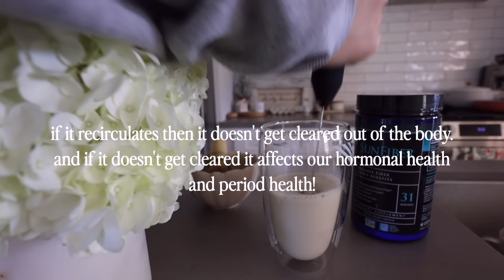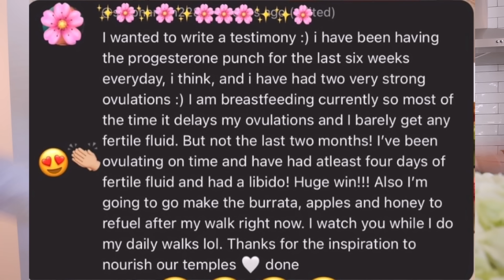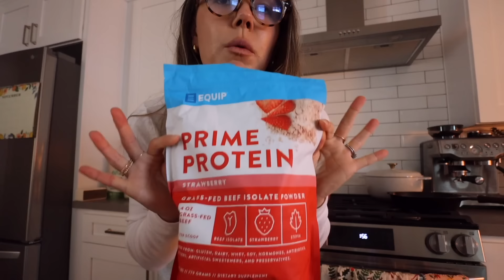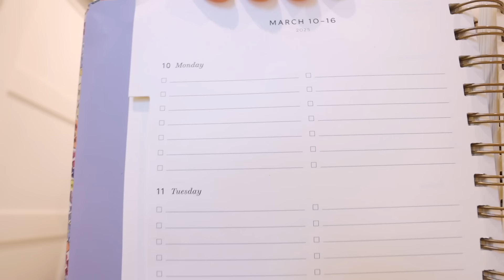15x Things I Did To Balance My Hormones | nutrition + fitness + lifestyle habits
these are the 15 habits have changed my life + hormones!

what's waiting for you inside:
☆ Nutrient-Dense Cycle-Synced Meal Plan - Designed to Support Hormonal Health (the only meal plan that ensures all major daily macro + micronutrient requirements, from protein to potassium, are hit) 🌸
☆ Well Nutrition Strategy + Foundations 🍋
☆ Recipe Guide & Cookbook with 80+ Recipes 🍉
☆ Grocery List & Brand Guide 📝
☆ Exclusive Access To The Well Supplement Shop ✨

TIMESTAMP
00:20 get enough fiber
00:40 daily polyphenols
00:51 collagen daily
1:02 bee pollen
2:42 swap to non-toxic beauty
6:13 cycle sync luteal phase workouts
9:16 10k a day
9:54 GROUNDING!
10:10 watching the sunset
10:54 morning sunlight before 9AM
12:12 4700 potassium
14:08 1000 vit C
15:16 no naked water
16:30 100 G protein
17:41 before bed journal + write to-do list to lower cortisol

+ Blue light glasses